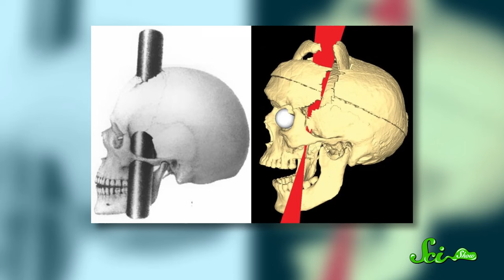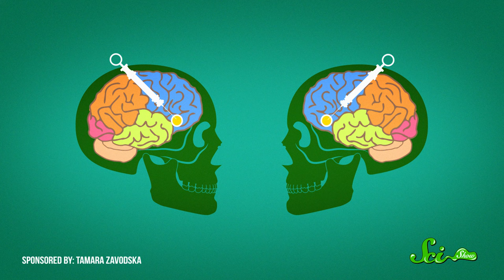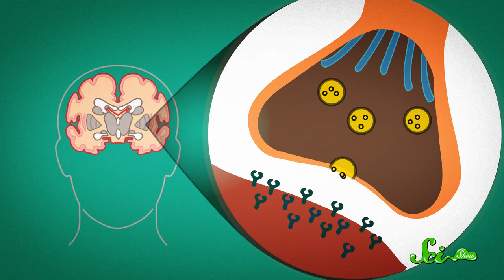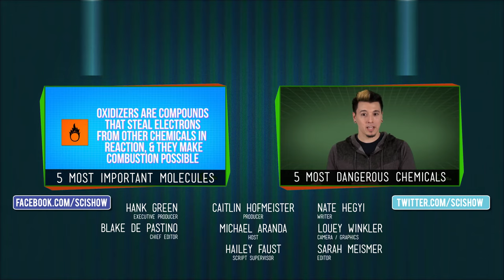The Worst Nobel Prize in History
There's one Nobel prize that is perhaps the most regrettable one ever awarded. So what happened? Join Michael Aranda for a new episode of SciShow where he uncovers the grim story of the controversial lobotomy and how its inventor walked away with a Nobel prize.